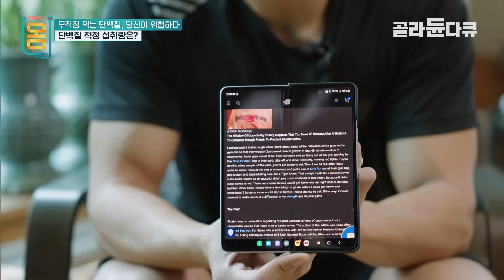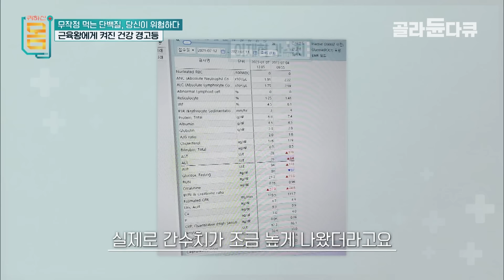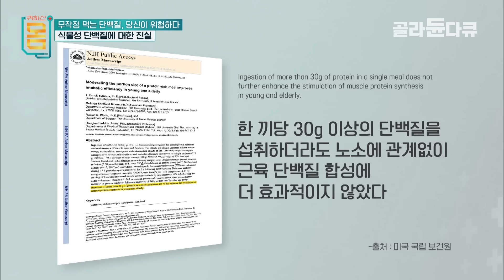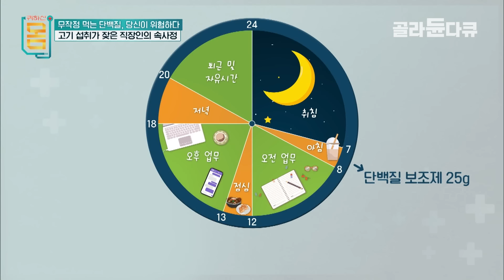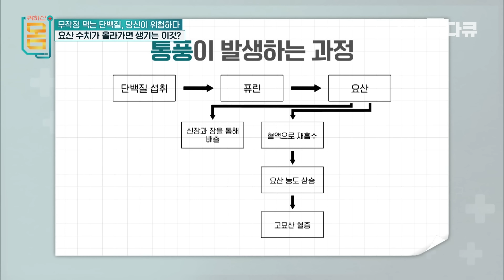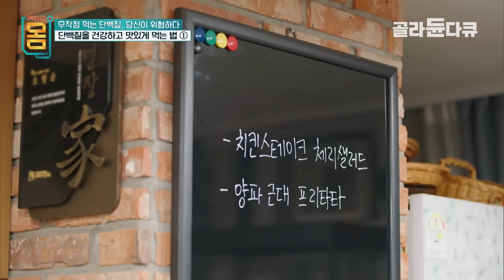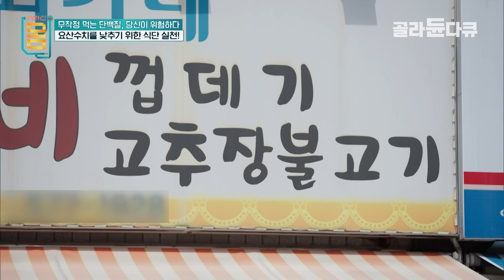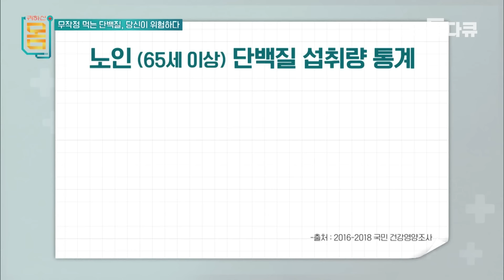알고보니 내 몸을 망치고 있었던 식단┃단백질 과다섭취가 불러온 충격적인 결과┃동물성 단백질과 식물성 단백질┃단백질을 건강하고 맛있게 먹는 법┃귀하신 몸┃골라듄다큐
※ 이 영상은 2023년 7월 1일에 방송된 ‹귀하신 몸 15화 - 무작정 먹는 단백질, 당신이 위험하다›의 일부입니다.

필수 영양소로 단백질이 강조되는 시대! 우리는 단백질에 대해 얼마나 알고 있을까? 단백질을 과잉 섭취하면 우리 몸엔 무슨 일이 벌어질까? 단백질에 대한 오해와 진실을 바로 잡고, 단백질을 건강하게 먹는 방법에 대해 모색해본다

✔ 프로그램명 : 귀하신 몸 15화 - 무작정 먹는 단백질, 당신이 위험하다